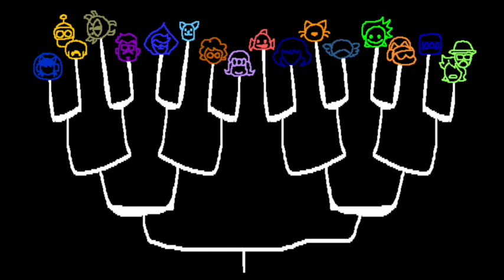BRACKET DISASSOCIATION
Teams: OuterTem, Bender Stretcher, Reaper Bird, Chicken Sandwich Guy, SneegSnag, The Dog of Wisdom, Arnold, Cala Maria, Deepo, Claudio Gregory, Heathcliff, Tony Purgatelli, Dream, Record Scratch, Jeopardy Board and Walter Ws

Lemon Demon - Word Disassociation (Heathcliff - Chaos)
Adventure Time - My Name Is Jake (Bender Stretcher - Adventure Time, John Dimaggio)
Toby Fox - NOW’S YOUR CHANCE TO BE A (Sneeg - Deltarune)
Mike Greene - Bill Nye The Science Guy Theme Song (Arnold - Science, Pre-2010s Educational Shows)
Usher ft. Pitbull - DJ Got Us Falling In Love (Record Scratch - DJs)
isaacwhy - Dream vs Rosa Parks (Dream - Cheaters, Dreams)
Epic Rap Battles of History - Rick Grimes vs Walter White (Walter Ws - Chemistry, Direct Character Connection)
Masked Wold - Astronaut in the Ocean (Dream, Deepo - Masks, Depths)
B.O.B. - Airplanes (OuterTem, TDOW - Stars, The Sky, Planes)
IMSCARED - Title (Reaper Bird - Pixel Horror)
Bowling For Soup - Jimmy Neutron Theme (Chicken Sandwich Guy, Arnold - Jimmy Neutron, Science)
Froggy Fresh - The Baddest (Claudio, Jeopardy - Classic Youtube, Numbers on a Jeopardy Board)
Crows Crows Crows - Who’s That In The Tree (Tony, Jeopardy, Walter Ws - Office Work, Questions, Observation)
Lumpy Touch - The (Unofficial) Garfield Rap (Heathcliff, Chicken Sandwich Guy - Garfield, Gluttony)
JT Music - CUPHEAD RAP (Cala Maria - Cuphead)
SneegSnag - Chug Jug With You But It’s Joe Swanson (Sneeg - Joe Swanson)
Hail Mary Mallin - Whales (OuterTem, Deepo - Temmie, Fish)
Lemon Demon - Lifetime Achievement Award (Tony - Afterlife)
Katy Perry - Firework (Claudio, Record Scratch, TDOW - Classic Youtube, Scratch Popular, The Sky)
Steven Universe - Gem Shards (Reaper Bird - Fusions, Failed Experiments)
Various SFX (Everyone - Various Sources)